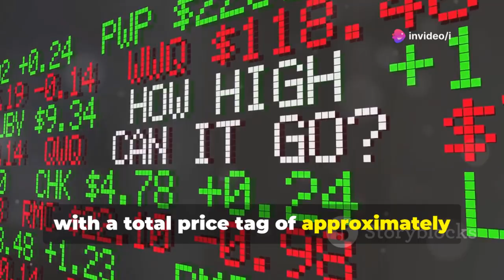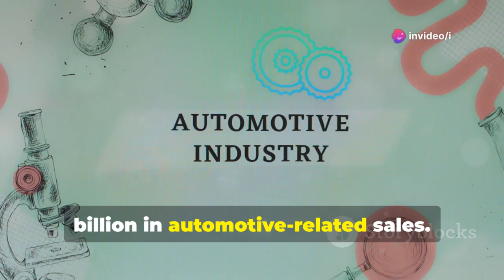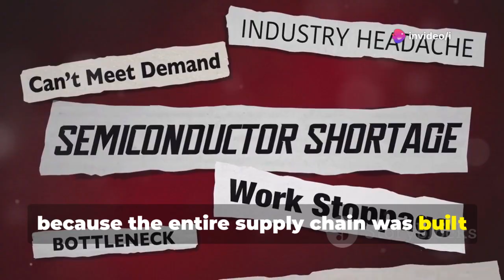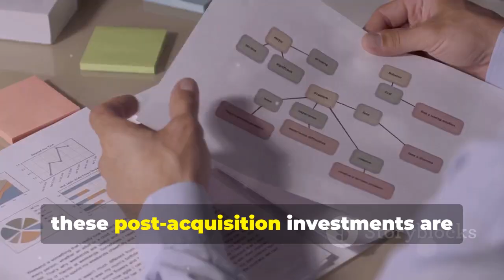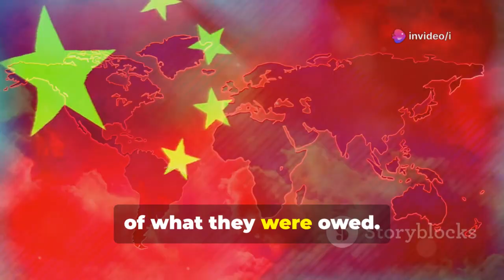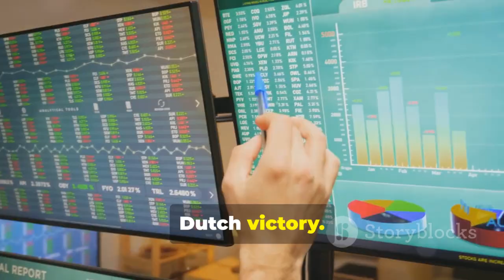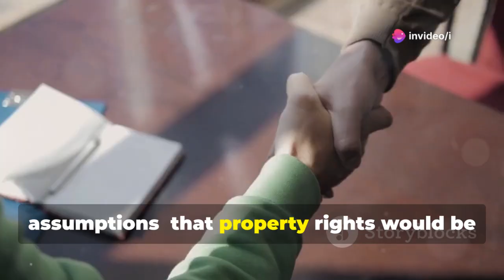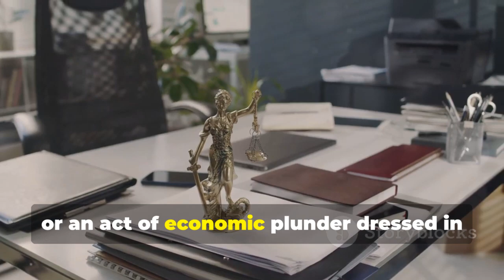China Issues Formal Warning to the Netherlands, Demands $8 Billion in Compensation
China vs Netherlands: The $8 Billion Chip Showdown Explained! by i's Workspace

OUTLINE:

00:00:00 A New Semiconductor Showdown
00:01:01 When Europe Joined the Semiconductor Blockade
00:02:18 From NXP Spinoff to Chinese Success Story
00:04:18 A Textbook Turnaround
00:05:59 The Day Everything Froze
00:07:37 The 70% Solution
00:09:07 The Automotive Industry Starts to Panic
00:10:45 The $8 Billion Ultimatum
00:13:18 Can China Win in International Court?
00:14:18 Winning the Case, Losing the Money
00:15:58 Why the Netherlands Still Has Everything to Lose
00:17:19 What This Really Means